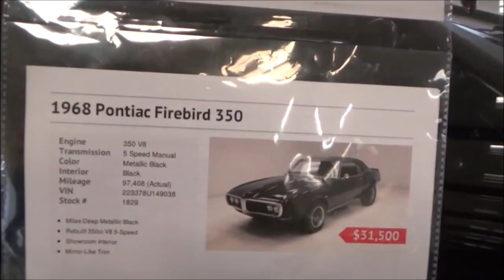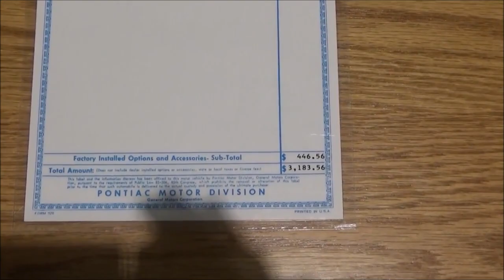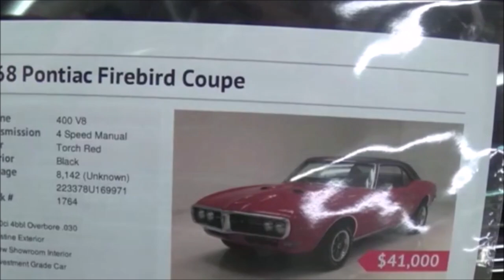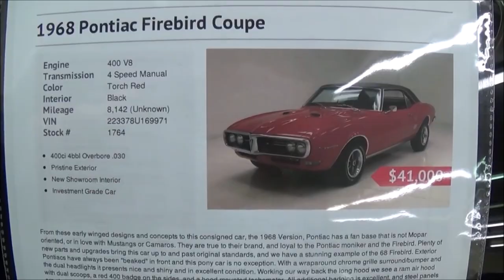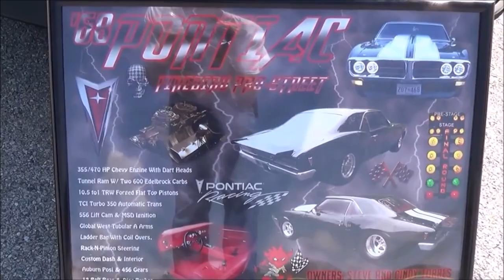Best of the Best First Generation Firebird by Pontiac Stock Custom and Drag Dreamgoatinc Classic Mus